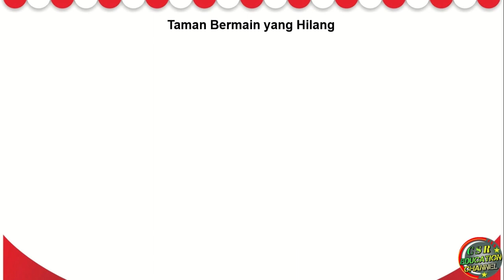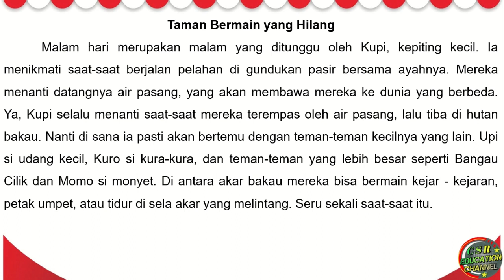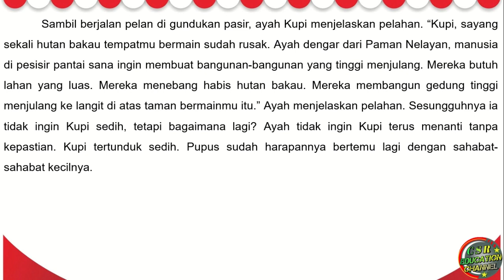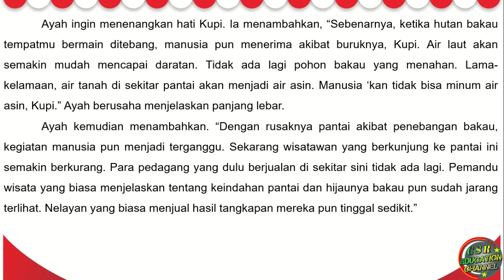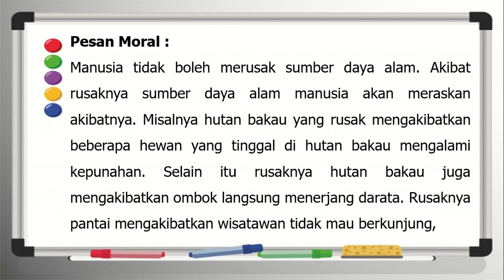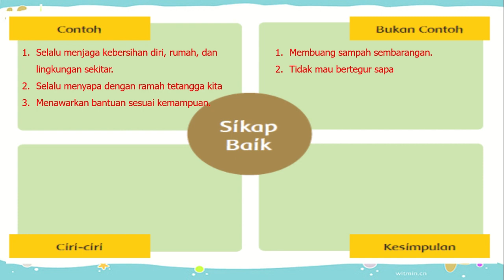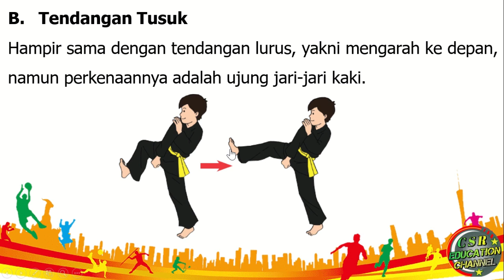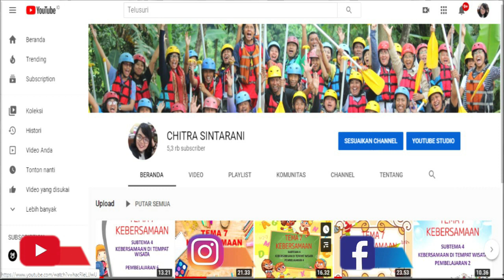Kelas 4 Tematik : Tema 4 Subtema 2 Pembelajaran 6 (Berbagai Pekerjaan)